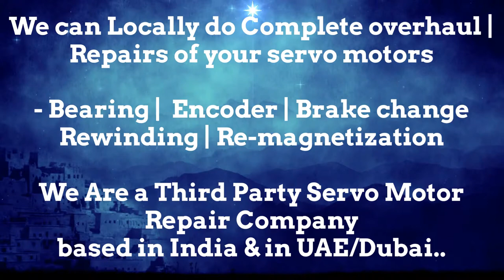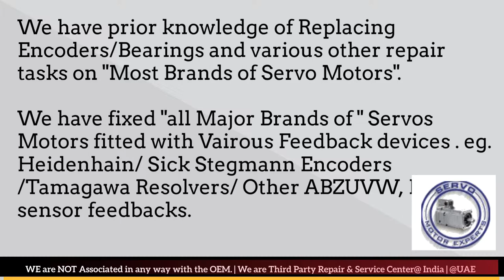Bonfiglioli Servo Motor Drive Encoder New Delhi Bhopal Kolkata Kanpur Pimpri Uttar Pradesh Used New